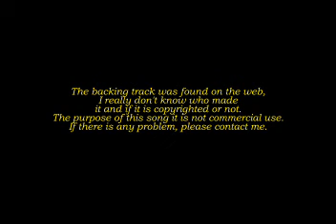Genesis - No son of mine (cover by Piazman1976)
This is my vocal cover of the famous song from Genesis, "No son of mine" Thanx